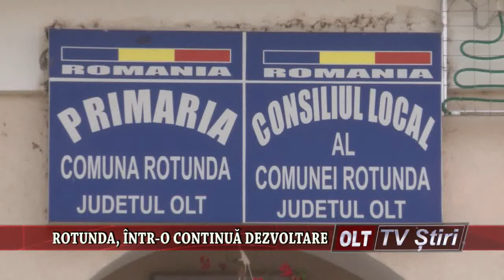ROTUNDA INTR O CONTINUA DEZVOLTARE 0401